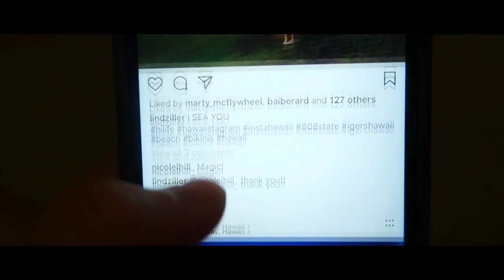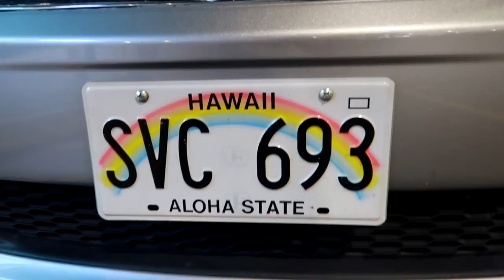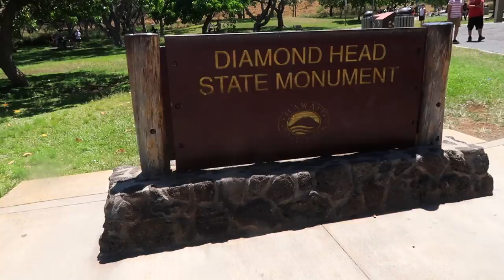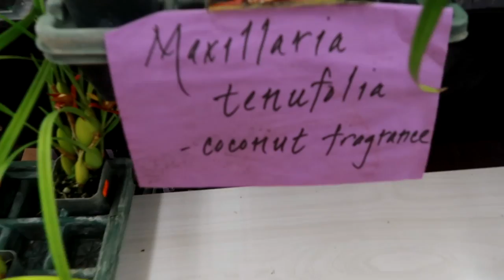TRAVEL VLOG: The Hawaii Series // Part One (Family)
I was a little nervous about posting this one because I spent so much heart and soul on it. I’m such a perfectionist, and I really just wanted to continue editing and editing until my eyes fell out of my head.

It’s not perfect, and a lot of it could be cut down. But the fact is, I want my family to be able to remember the goofy moments, the faces, the everything…

Enjoy, my 'OHANA.

♫Music featured:
Morley Speo
Hope

Cartoon
On & On (feat. Daniel Levi)

Diviners
Savannah (feat. Philly K)

SirensCeol
Nostalgia

Itro
Skyward Bound (feat. KÇdo Rebelle)

Little Glass Men
Blackout Blue